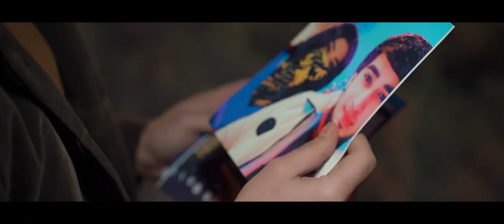Klip Shahrom & Sh1rin "Durugi Shirin"премьера 2023.Шахром & Ширин "Дили Мара Бурди т,Бурди т,Бурди т